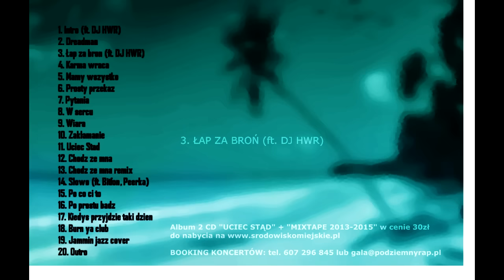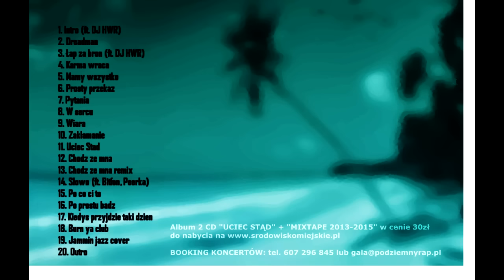Gała - 3. Łap za broń (ft. DJ HWR)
Album "Uciec Stąd" + "Mixtape 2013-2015" w cenie 30zł do nabycia od 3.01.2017r. na lub poprzez kontakt przez fanpage.

Wszystkie bity pożyczone.
Teksty, Wokal, Mix, Mastering, Oprawa graficzna: Gała